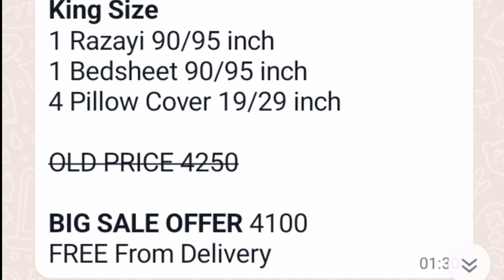6pc Vicky Razai set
6pc Vicky Razai set